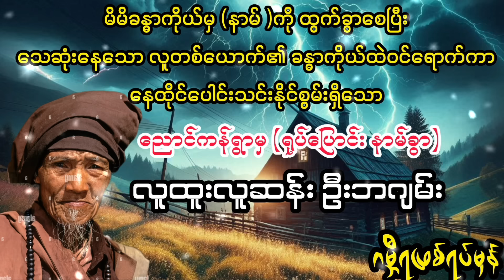(ရုပ်ပြောင်းနာမ်ခွာ) လူထူးလူဆန်း ဦးဘဂျမ်း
ဒီအောက်က ချန်နယ်တွေမှာလည်း နေ့စဥ်အသစ်တင်ပေးနေပါတယ်📌👉